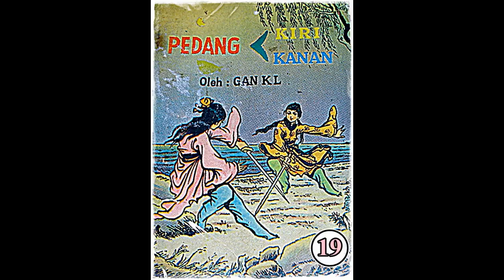Seri Cerita Silat Pedang Kiri Pedang Kanan Jilid 19